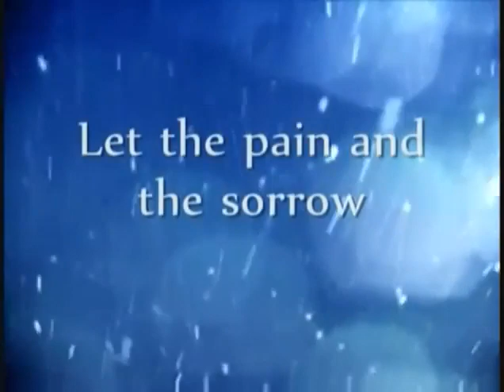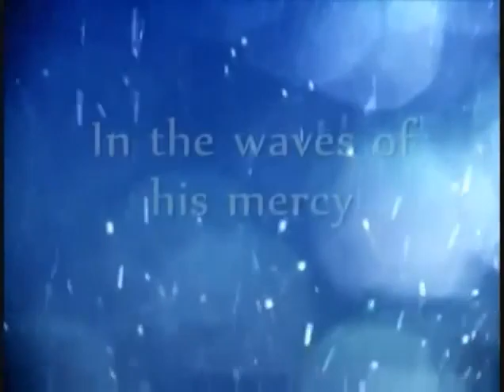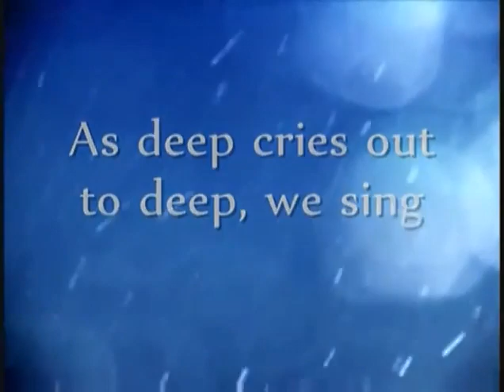December 2013 All Who R thirsty come 2 the river of life Jesus God & Savior Last Days Final Hour